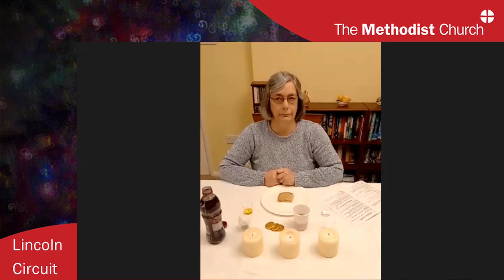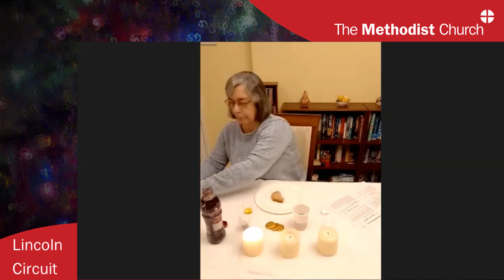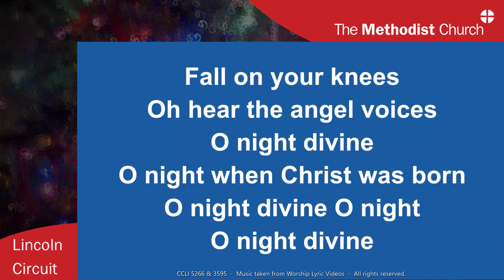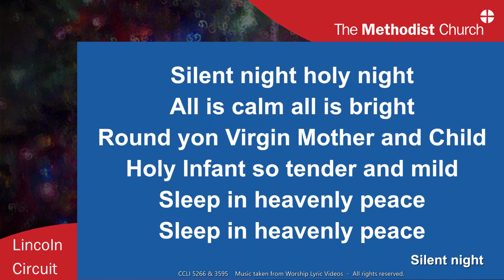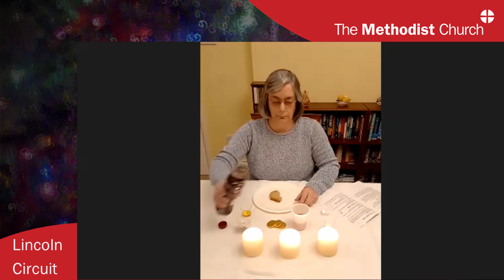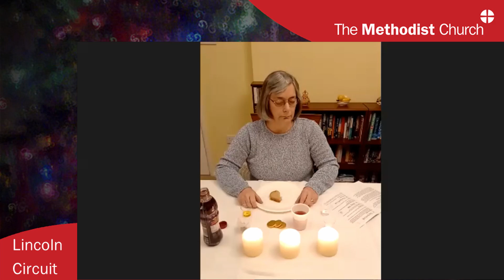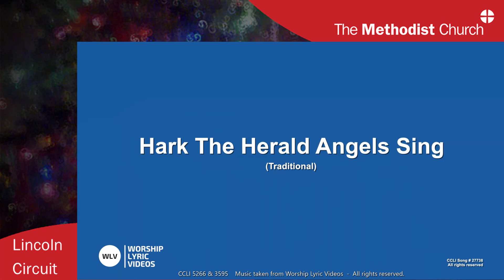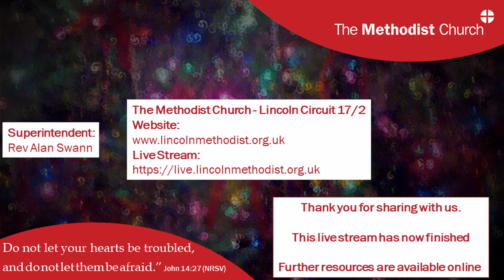The Telling 22-DEC-2020